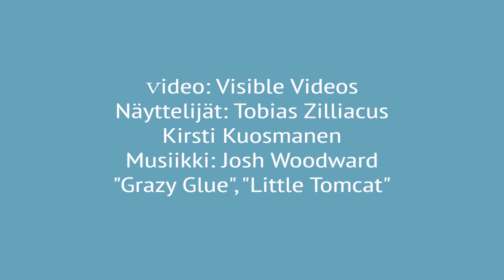Pelastakaa Lapset -lehti: Vuorovaikutus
Vuorovaikutustaitoja voi oppia. Niitä ei kuitenkaan voi opetella ennen kuin tiedostaa olevansa parempien taitojen tarpeessa. Yleisin tapa väistää huomaamasta se, että olisi aika terästää nykyisiä menetelmiään, on nähdä syy pieleen menneeseen keskusteluun, toisessa. Vaikka toinen olisikin heikoilla omien vuorovaikutustaitojensa kanssa, parempi lopputulos syntyy, jos itse kykenee näkemään kohtaamisen hallittavissa olevien keinojen käyttöönottopaikkana.